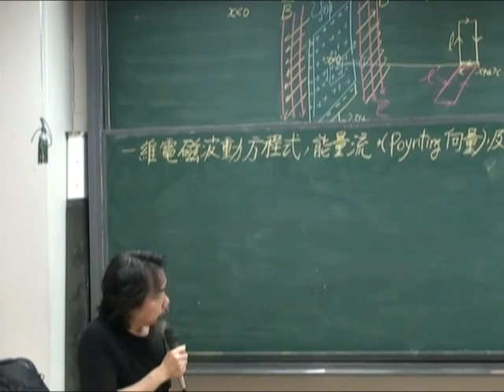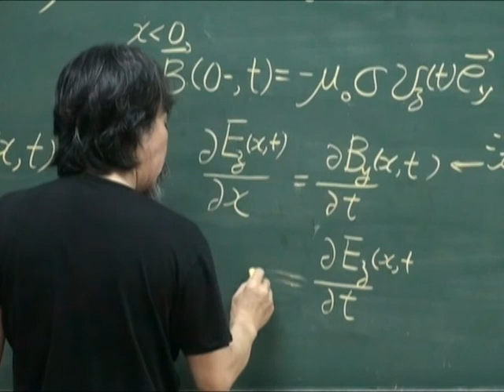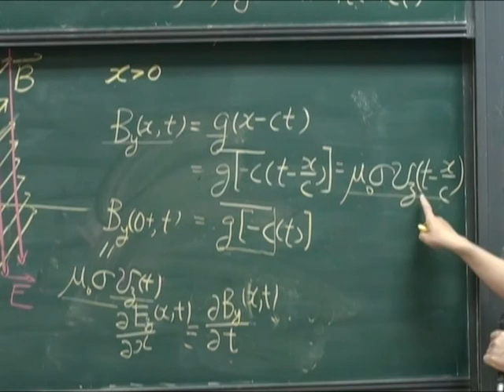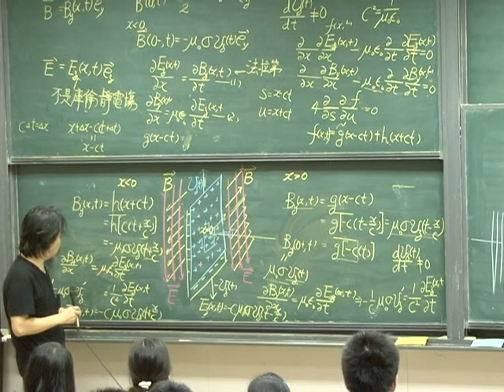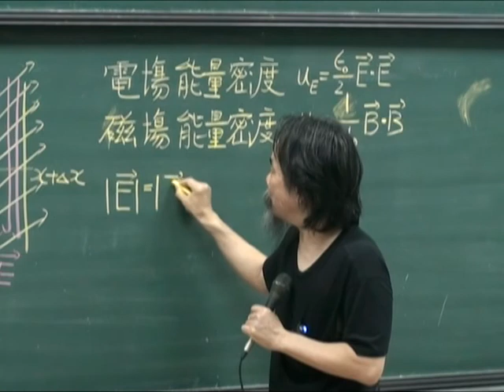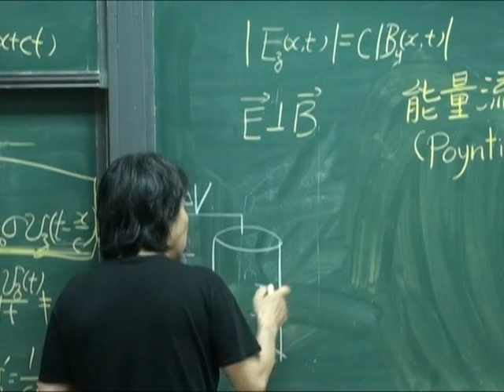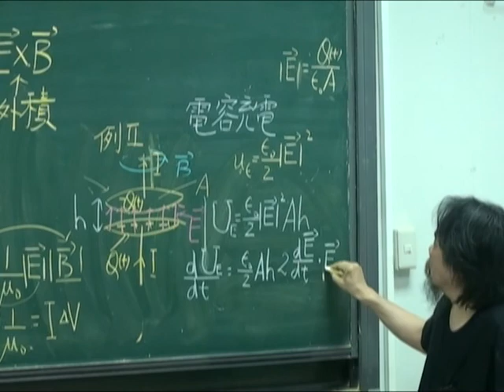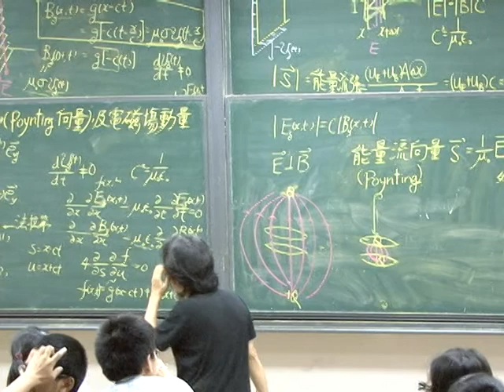[普通物理學下]二十一：能量流、電磁場動量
課程名稱：普通物理學甲下
國立臺灣大學物理系 易富國 教授
Course: General Physics II
Professor Yee Fu-Goul , Department of Physics, NTU

此課程為科教中心第一個以雙機錄影、非線性交叉剪輯製作的台大開放式課程。Please enjoy it !!

　　講授範圍涵蓋1543年哥白尼出版《天體運行論》至20世紀量子力學奠定基礎的380年，這段物理學蓬勃發展的時期包含以下重要學門：力學、熱學、電磁學、特殊相對論、量子論。
　　授課教師以工整的板書，逐步推導公式、講解理論，並在課堂中搭配小實驗，以求聽講學生能漸進、紮實的認識物理學。

課程著眼點包含：
　以重要物理思想、定律的建立和形成為主
　以解決實際具體的問題為課程核心教材
　必要的數學知識一併納入課程解說